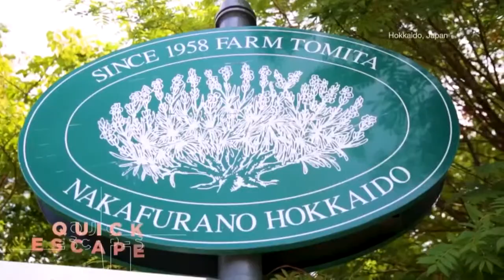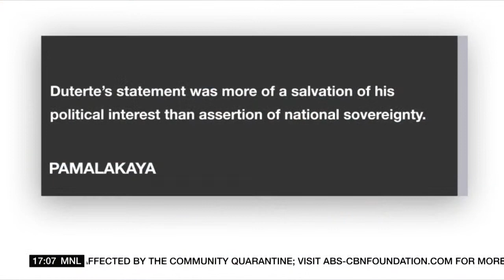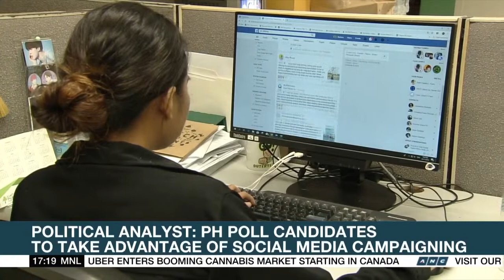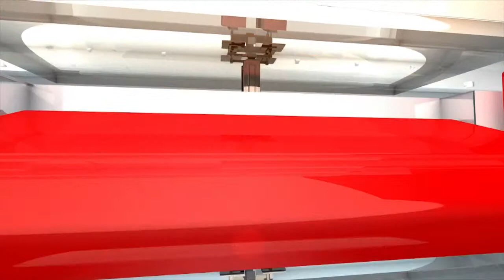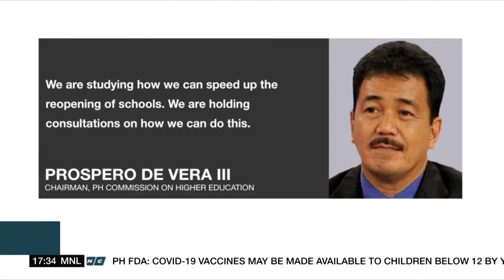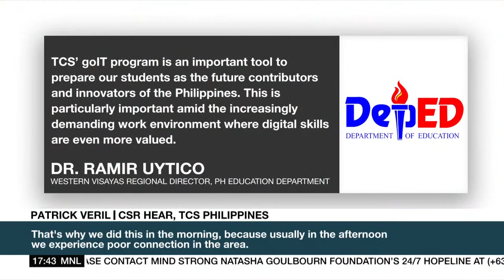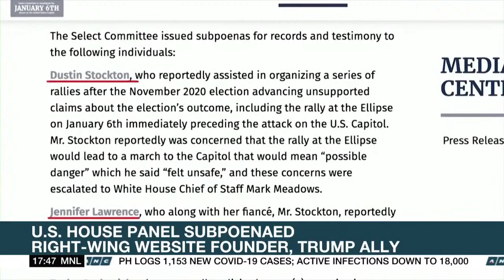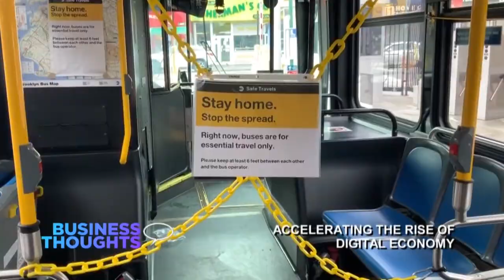Top Story | ANC (23 November 2021)